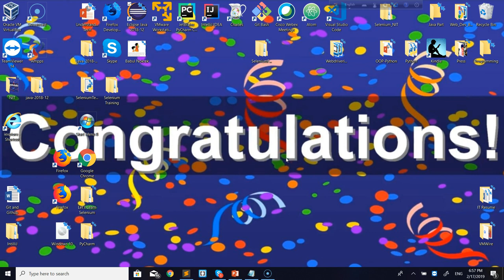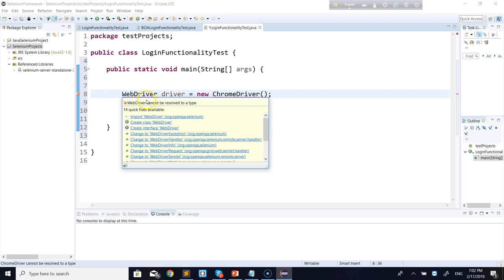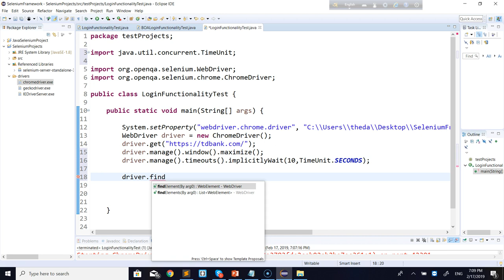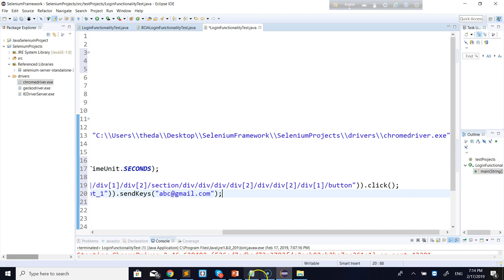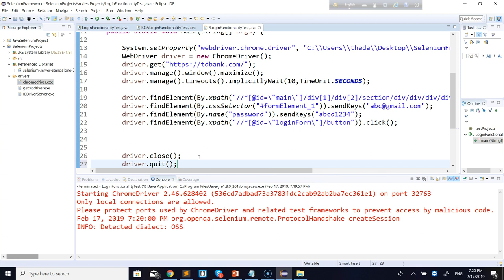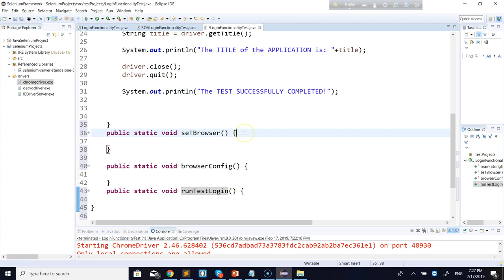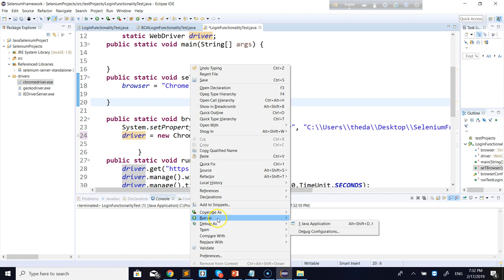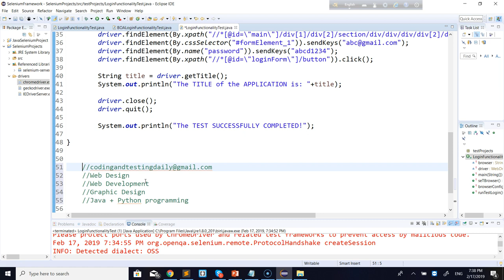Selenium with Java Bangla tutorial series 011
Please follow the link to donate to get more free video tutorials

We offer online courses on:
- Web Design
- Web Development
- Graphic Design
- Understanding Technology

Mastering Java
Mastering Python
The Self-taught Programmer
Computer programming
Automate the Boring Stuff with Python
Python Tricks

The channel is connected with a Secret Facebook Group named "Global Community of Freelancers - Work from anywhere in the world